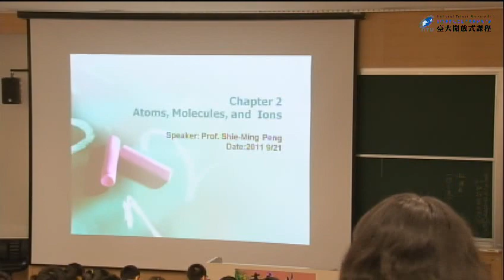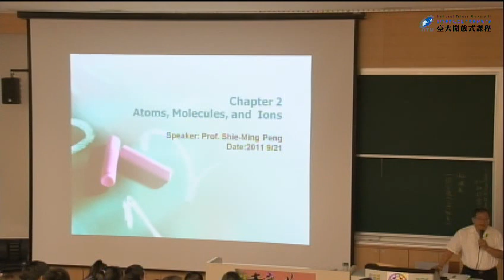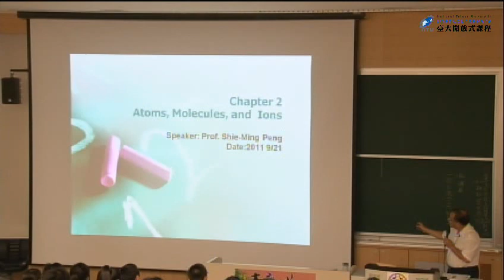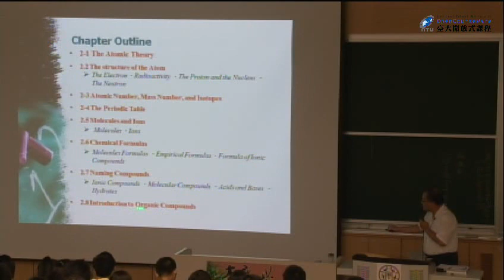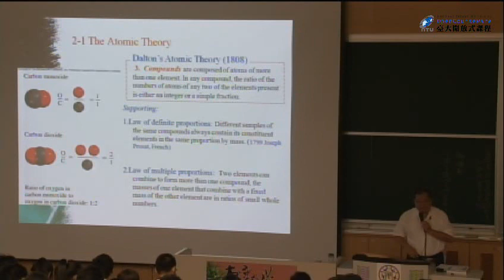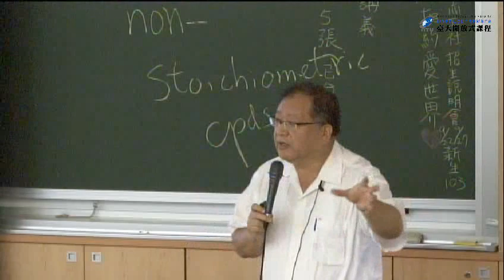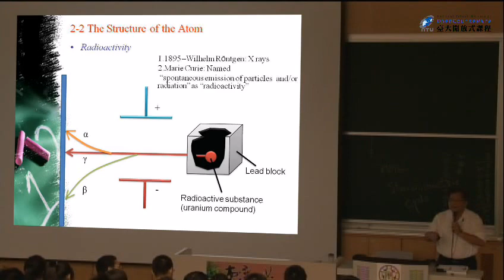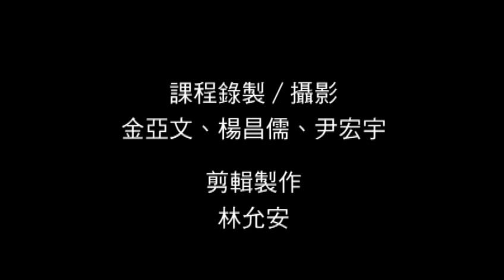[普通化學乙]第 1 講、Atoms, Molecules, Ions 1